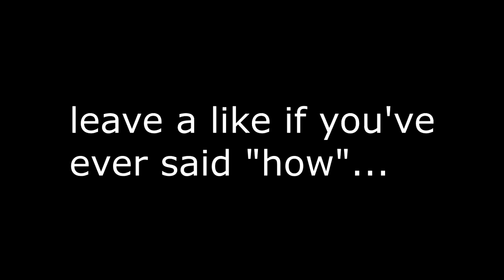THE RAZORBACK IS TOO GOOD.. *GOD GUN*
Leave a "LIKE" If you enjoyed this VIDEO! I NEVER USE THIS WEAPON, BUT LOOK WHAT HAPPENS!
► Free COD Points AND Gift Cards HERE!
▶ How I RECORD my Videos! (ElgatoGaming)

- Remember to DROP A LIKE if you enjoyed and SUBSCRIBE for more Black Ops 3 Supply Drop Openings, New DLC Weapon Gameplay, Free DLC Weapon Bribe videos and tutorials on HOW TO GET FREE DLC WEAPONS!

In this video I use a weapon I never really use in black ops 3 multiplayer! Today I use the razorback and I show you razorback gameplay! I also tell you tips, tricks and the best tips/tricks for black ops 3 and the razorback. At the end I show you the best Razorback class setup in black ops 3!

(Amazing Non-Copyrighted Music!)